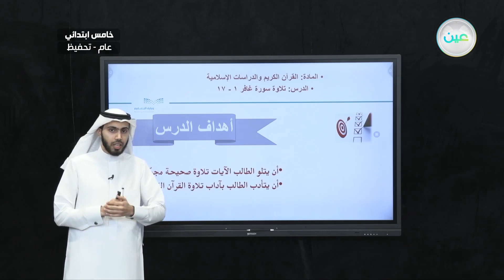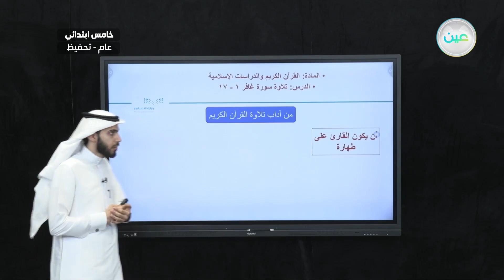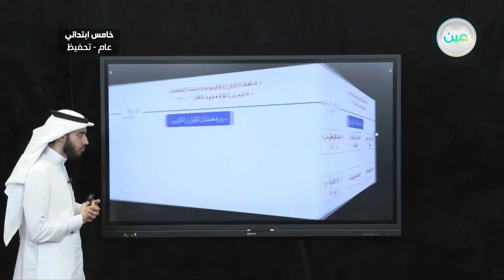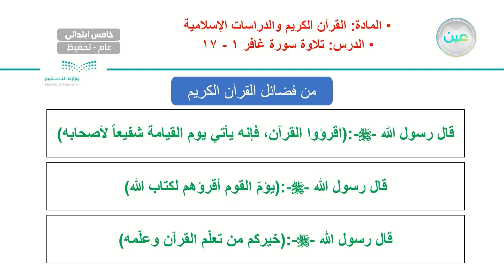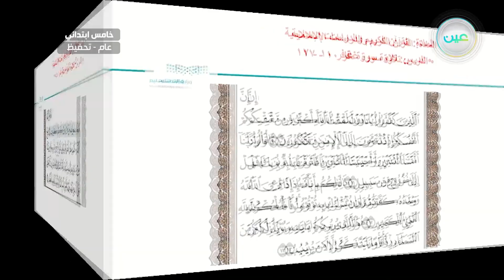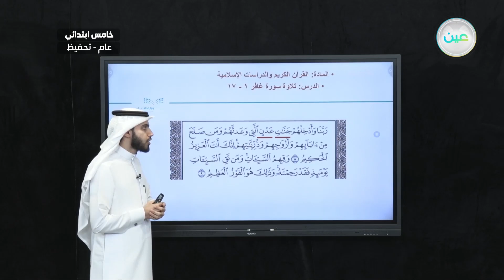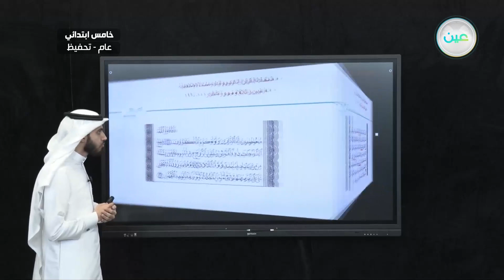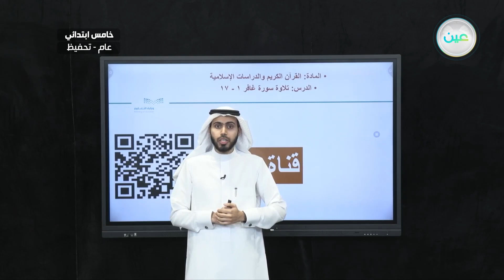تلاوة سورة غافر من الآية (1) إلى الآية (17) - القرآن الكريم والدراسات الإسلامية - خامس ابتدائي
الحصة الرابعة - الثلاثاء- الأسبوع السابع - خامس ابتدائي05